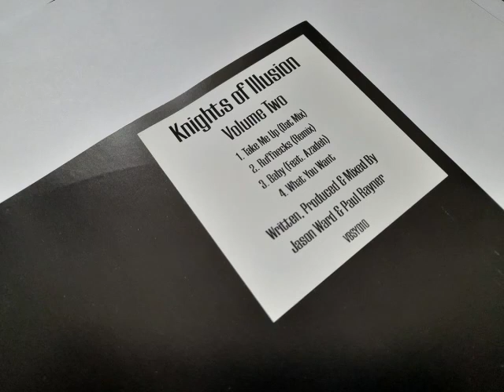Knights Of Illusion Volume Two - Baby feat Azadeh